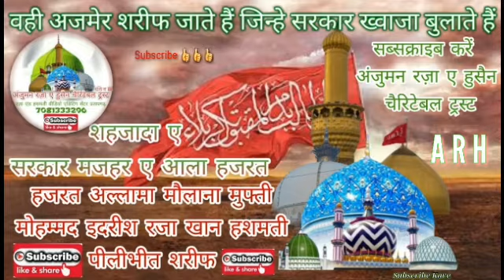वही अजमेर शरीफ जाते हैं जिन्हें सरकार ख्वाजा बुलाते हैं हजरत अल्लामा मुफ्ती इदरीश रजा खान हशमती